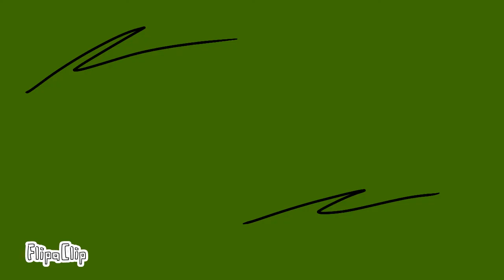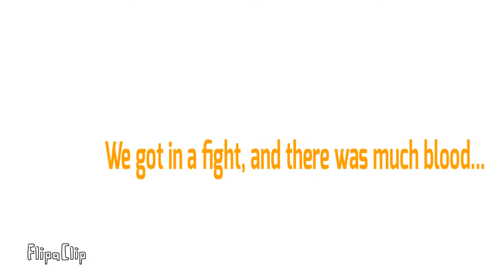Wounded||||Titanium///episode 1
Hi!
   Sorry it took me so long to me to make this. I hope you enjoy my animation by FlipaClip. I’ll be making more!!

       (And sorry for the frame mixups, hehe, I forgot to color in some stuff!)